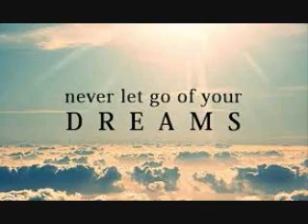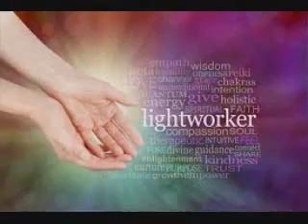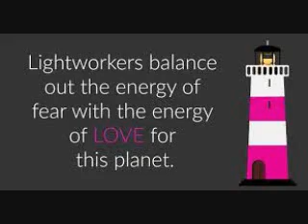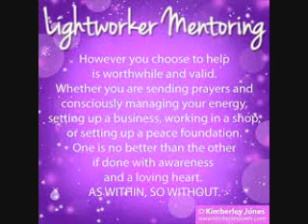Dream about being a Light worker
I had a dream about being overwhelmed with my mission on Earth to help people.  To schedule a Tarot card reading or to know your future for 2018 please email or you can call Trinity Stars .